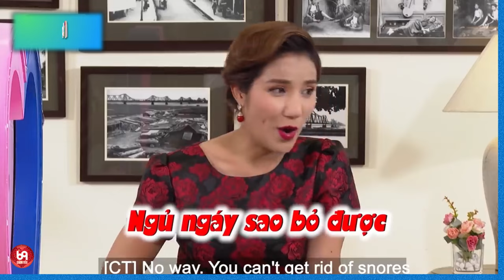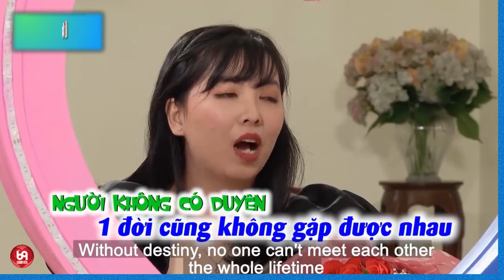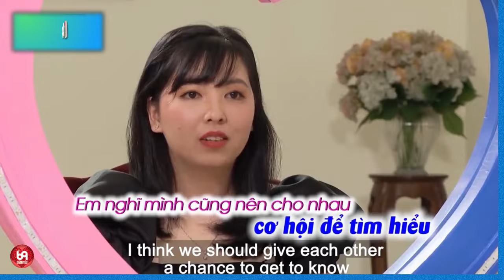''... Tay Bạn Gái Rất Rất Mềm '' Lời nhận xét từ một bạn Nam đang đi tìm vợ và cái kết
HAT_221
69 Cách Yêu là trang cập nhật những chương trình hẹn hò, ghép đôi, mai mối hot nhất hiện nay BẠN MUỐN HẸN HÒ, HẸN ĂN TRƯA, VỢ CHỒNG SON, YÊU LÀ CƯỚI, MAI MỐI CÙNG NGƯỜI LẠ